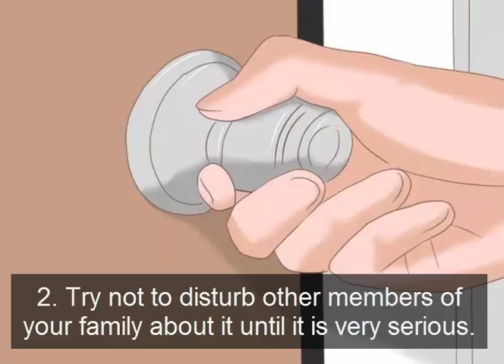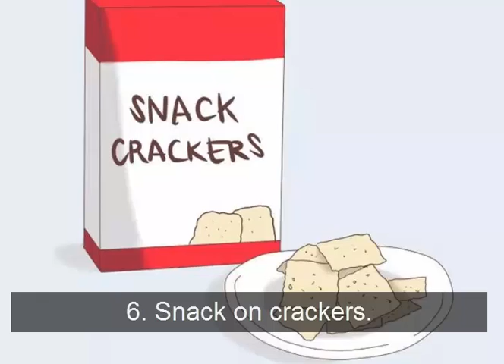Reduce Fever | How to Act when You Have Fever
Have Fever | How to Act when You Have Fever..
In this video you watch how to act when you have fever...

Related Tags..
what to do when you have a fever,
what happens when you have a fever,
when you realize he has yellow fever,
if i can't have you saturday night fever,
soml when you realize he has yellow fever,